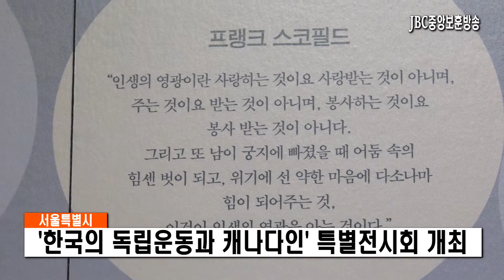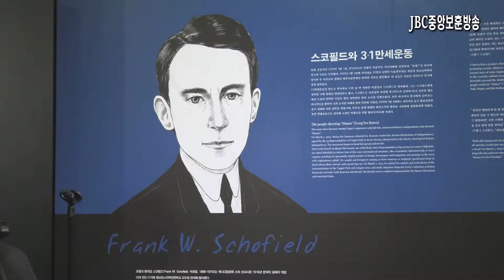[JBC중앙보훈방송] 서울시, ‘한국의 독립운동과 캐나다인’ 특별전시회 개최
2019년 2월 23일부터 3월 31일까지, 서울시청 시민청 시티갤러리